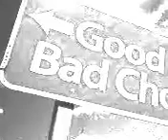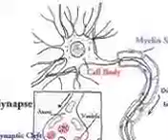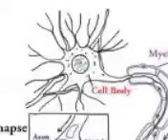To One's Own, by Mediocre Majesty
Take this one for what you will, but im pretty sure i was talking to myself in third person but didn't realize that until i finished mixing it...